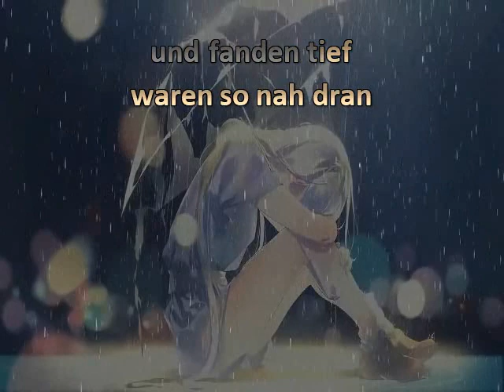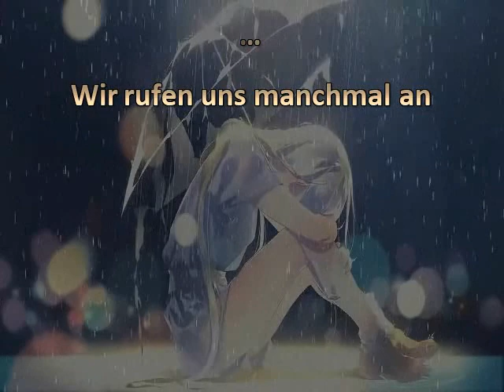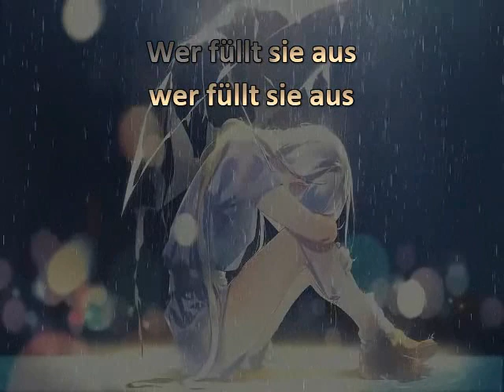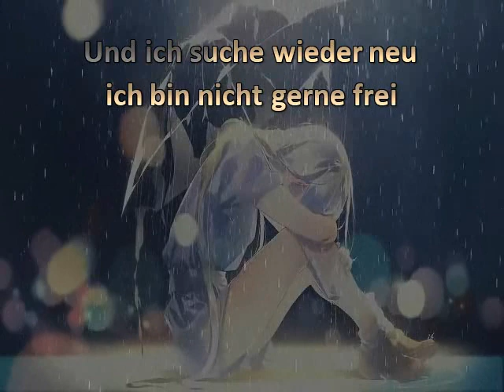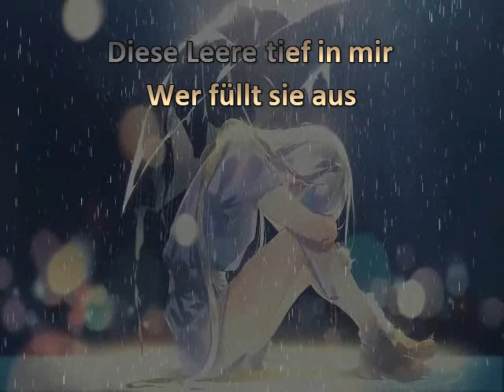Wer die Sehnsucht kennt * Claudia Jung * Karaoke